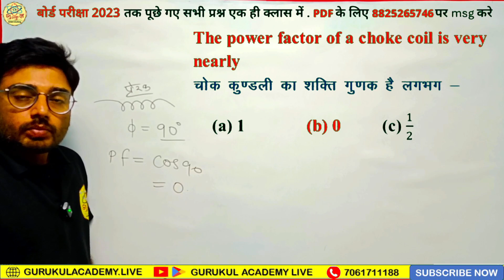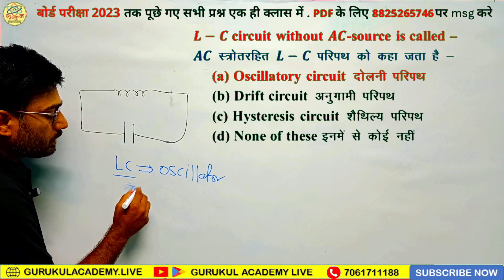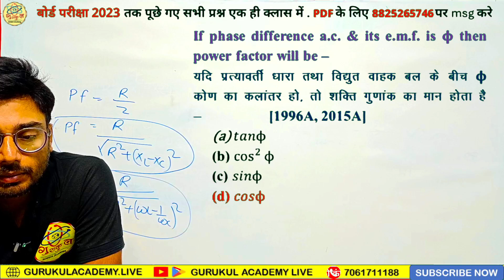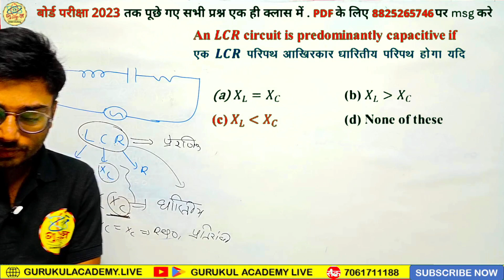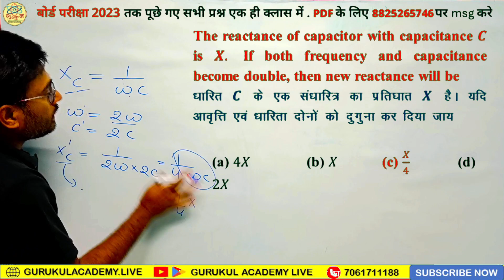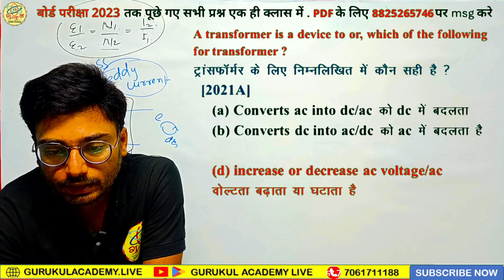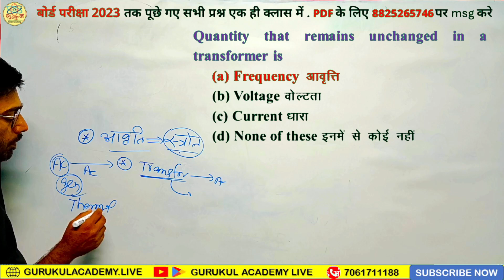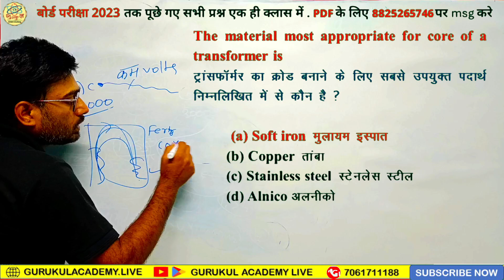Chapter 7 Class 12 Physics : V.V.I OBJECTIVE FOR BSEB BOARD 2025